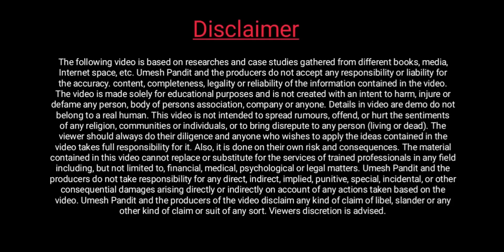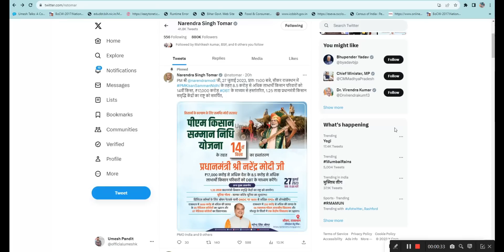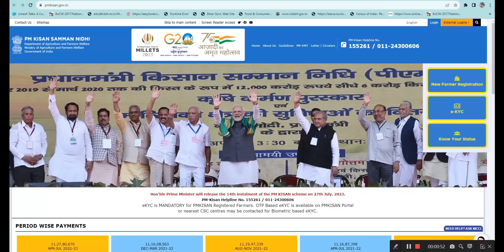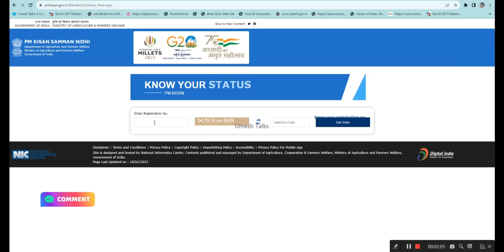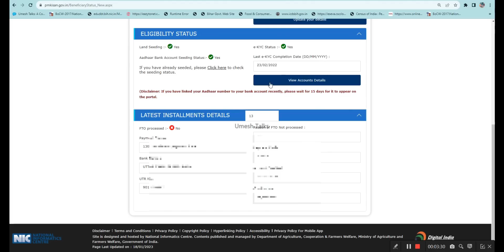PM Kisan 14th Intallmemt Release | PM Kisan 14th Kist Paisa Kaise Check kare | Pm Kisan 2000 Check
Pm Kisan 14th Installment Official Date Release Status, Pm Kisan 14th Kist Check, Pm Kisan Beneficiary, pm Kisan Official date, pm kisan paisa kab aayega, pm Kisan Yojana 14th installment date, pradhan mantri kisan Samaan Nidhi Yojana 14th installment, pm Kisan 2000 kab aayega, pm kisan event, pm Kisan next installment, pm Kisan beneficiary status check, umesh Talks